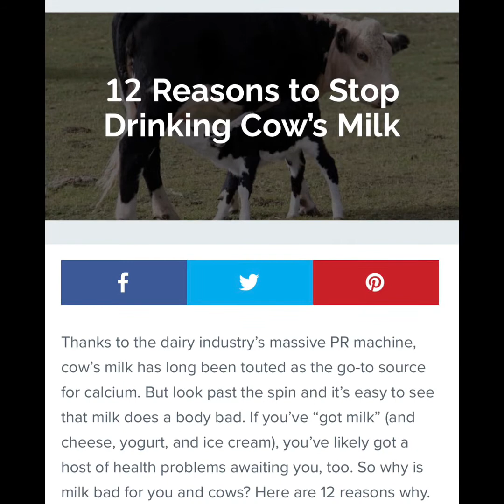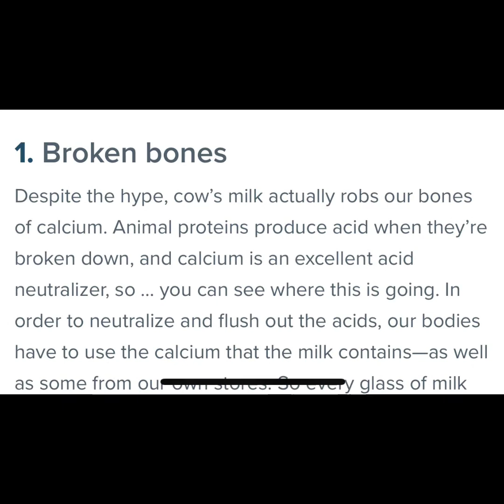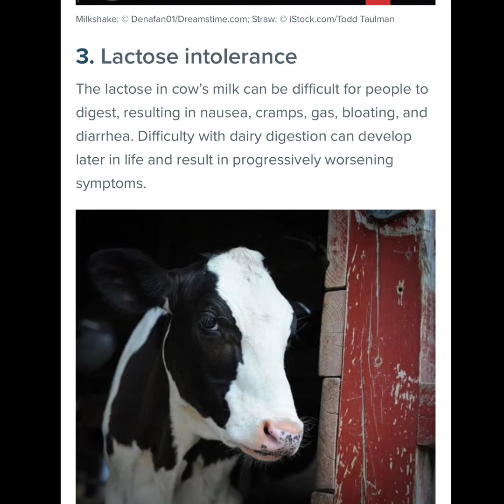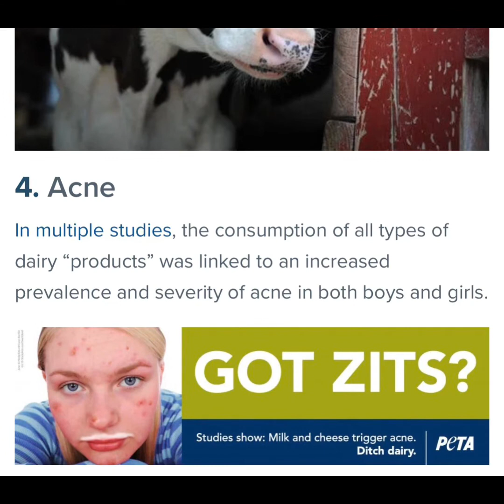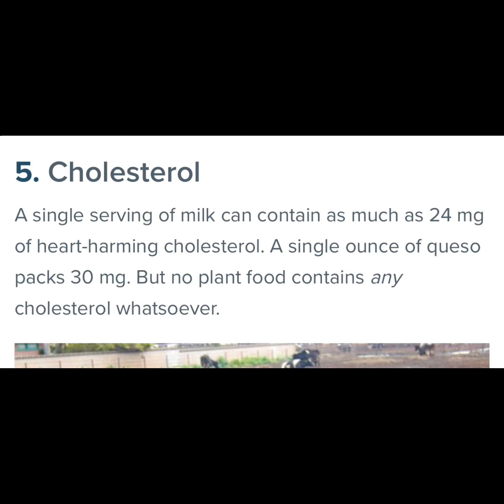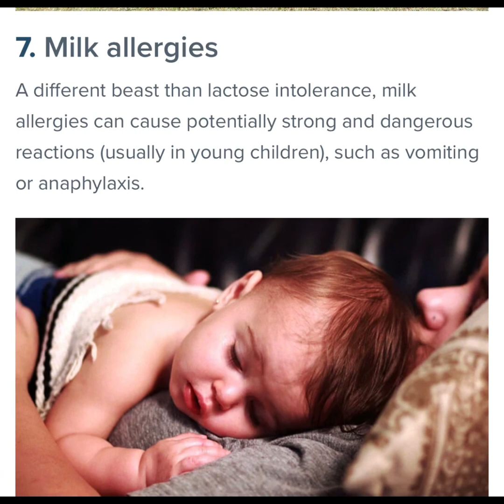“WEANING RINGS” on Humane Dairy Farms. My Opinions. And Y’all Know I Have A lot! 😂